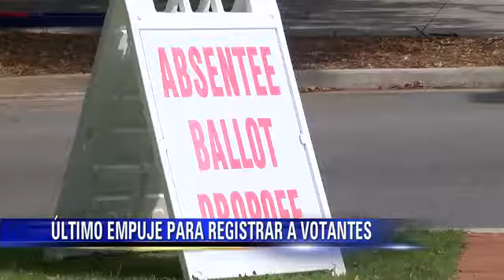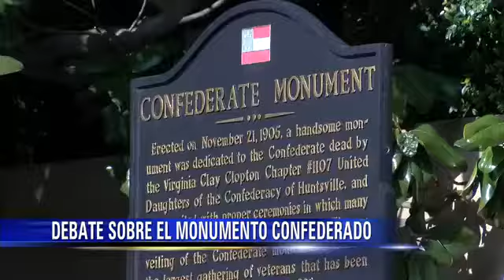WAAY 31 en español 19 de octubre